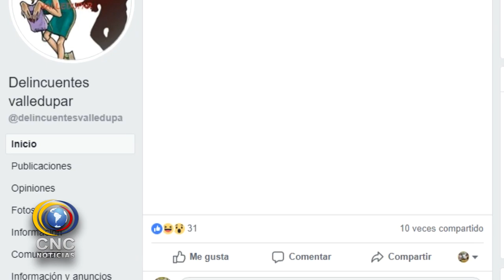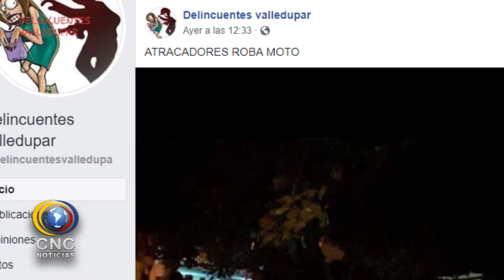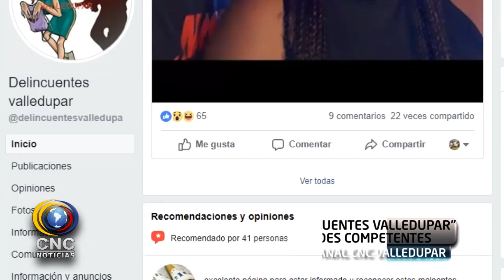JOVEN AFECTADO POR PÁGINA DELINCUENTES VALLEDUPAR INSTAURÓ DENUNCIA ANTE AUTORIDADES COMPETENTES